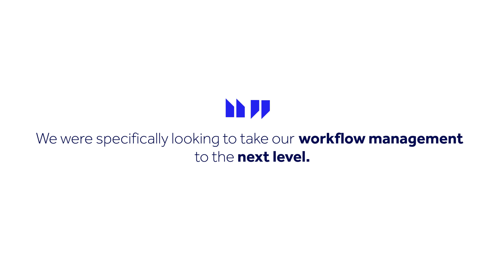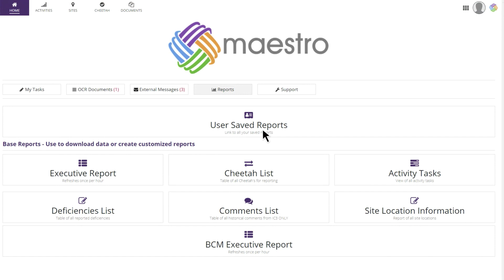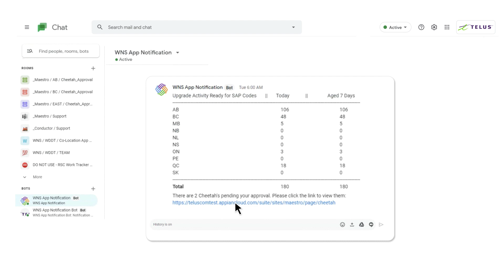TELUS: Delivering 5G technology to over 10M subscribers with Appian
Keeping the customer at the forefront of everything they do, TELUS set out on a journey of technological innovation that would support their launch of 5G technology to their 10 million subscribers in a rapid, agile, and scalable way. Partnered with Appian, TELUS developed Maestro, an end-to-end workflow management tool for the automation and maintenance of all build activities surrounding the 5G network. Today, around 10,000 business activities flow through the Maestro platform.